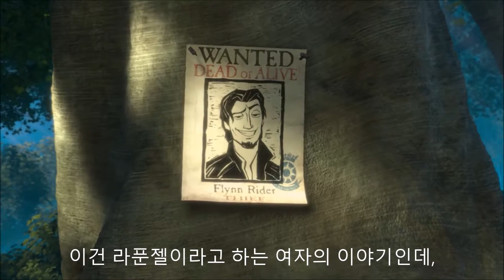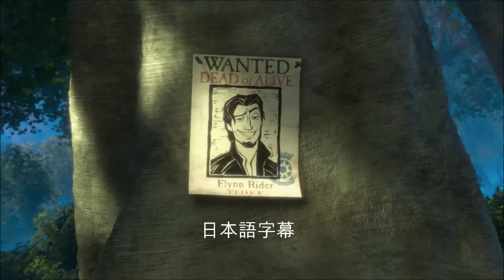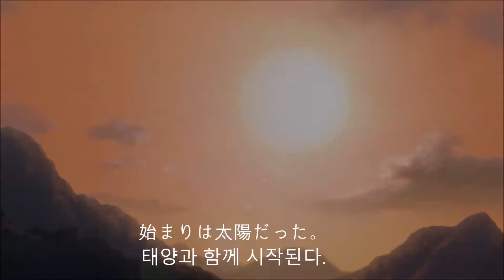ラプンツェル(韓国語-日本語)Listening&Shadowing 001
ラプンツェルと共に韓国語のリスニング＆シャドーイングを始めましょう。

이건 내가 어떻게 죽었나에 관한 이야기다.
これは俺がどうやって死んだかを描いた物語である

하지만, 아주 재미있으니까, 우울할 건 없다.
すごく面白い物語なので、心配しなくていい

사실 내 얘기도 아니니까
実は俺の話じゃない

이건 라푼젤이라고 하는 여자의 이야기인데,
ラプンツェルって名前の女の子の話なんだ

태양과 함께 시작된다.
始まりは太陽だった。